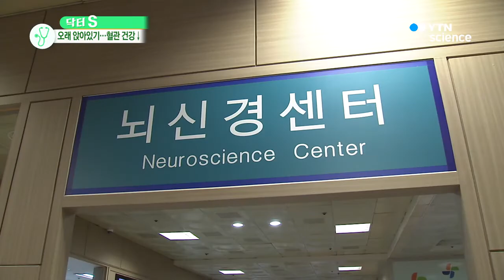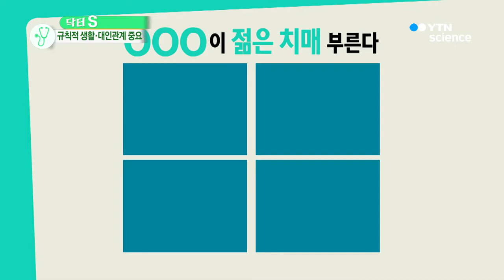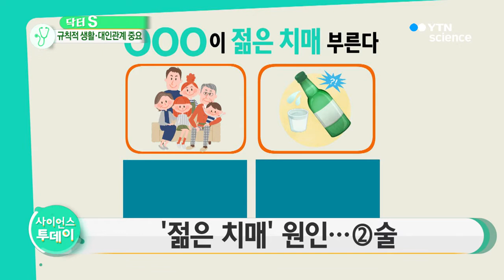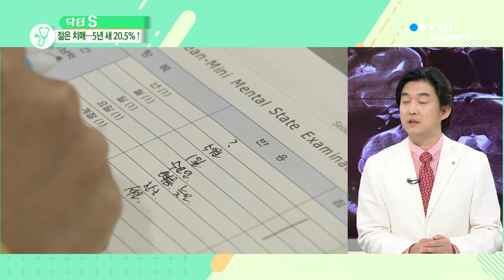[닥터S] 치매가 젊어진다? '젊은 치매' 예방법 대공개 / YTN 사이언스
[닥터S] 치매가 젊어진다? '젊은 치매' 예방법 대공개

[앵커]
영화 '내 머릿속의 지우개' 기억나시나요. 머릿속에 지우개가 들어있는 것처럼 기억을 잃어가는 젊은 치매 환자의 이야기였죠.

예전엔 영화 속에나 등장하는 이야기, 높은 연령대에만 찾아오는 것인 줄 알았던 치매. 이 치매가 요새는 점점 젊어지고 있다고 합니다.

치매 연령대가 점점 낮아지는 이유를 본격적으로 알아보고 그 예방법도 짚어보도록 하겠습니다.

오늘 '닥터S'에서는 한림대 성심병원 신경과 장민욱 교수와 함께합니다. 안녕하세요.

요즘 치매 환자, 특히 젊은 치매 환자들이 늘고 있다는 얘기를 전해드리고 있는데, 이게 정말인가요?

[장민욱 / 한림대 동탄성심병원 신경과 교수]
젊은 치매 많이 늘고 있죠. 치매 임상연구센터에서 우리나라의 2012년 전국치매 역학조사 결과 2012년의 노인 치매 유병률이 9.2% 정도였습니다. 향후 치매 환자 수가 20년마다 2배씩 증가한다는 보고도 있었고요.

그래서 2020년에는 약 84만 명, 2030년에는 127만으로 예상되는데요. 그중에서도 최근 발표된 건강보험심사평가원의 자료에 의하면 65세 미만의 치매 환자는 2010년 1만5937명에서 2015년 1만9205명으로 20.5% 늘었습니다.

절대 숫자도 늘긴 했지만, 사실 퍼센트가 좀 더 늘었다고 볼 수 있겠죠. 또한, 지난해 국민건강보험공단의 발표에 따르면 최근 5년간 30~40대 젊은 치매 환자 수가 약 60%나 증가했다고 합니다. 이렇게 65세 미만의 젊은 층에서 나타나는 치매를 '초로기 치매'라고 합니다.

초로기 치매는 노인성 치매와 비슷한 원인을 가지고 있기도 하지만 그 진행속도가 더 빠릅니다.

[앵커]
젊은 치매가 많이 늘었는데, 앞서서 저희가 소개해 드렸지만, 영화 내 머릿속의 지우개가 생각나는 것 같아요.

네, 맞습니다. 실제로 그 영화 때문에 걱정을 많이 하고 젊은 환자들이 기억력 검사를 하러 병원이 종종 찾아오시곤 합니다.

[앵커]
치매가 젊어진다, 결코, 좋은 소식은 아닌 것 같습니다. 그런데 이 젊은 치매가 우리 생활과도 많이 밀접해 있다고 하는데요.

치매가 젊어지는 이유, 크게 4가지로 나눌 수 있다고요?

네. 젊은 치매 환자들을 대상으로 스웨덴의 우메아 병원에서 발표한 초로기 치매의 위험요인이 네 ...